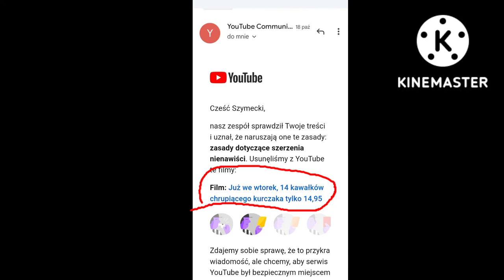Halo @YouTube, pojebało was?